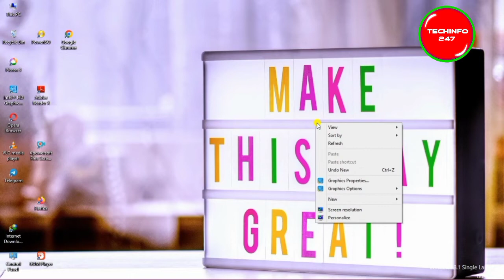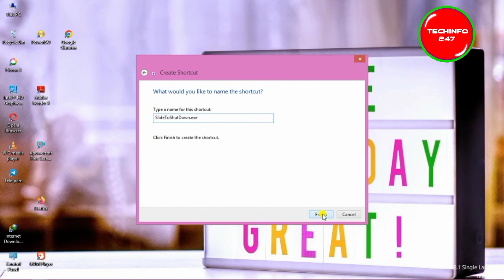How to shutdown Laptop or Pc without keyboard or mouse | laptop ko shutdown kaise kare l new trick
आज के इस वीडियो में हम जानेंगे लैपटॉप को बन्द करने का शॉर्टकट तरीका |
बिल्कुल न्यू तरीका हैं इसमें आप का समय भी बचेगा |
How to shutdown Laptop or Pc without keyboard or mouse